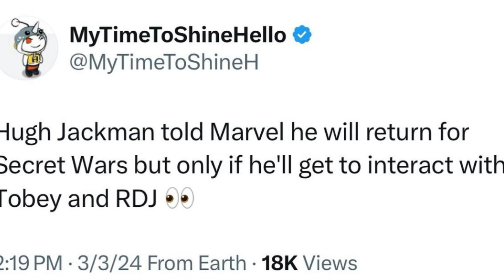Hugh Jackman Will ONLY Appear in Secret Wars If RDJ Returns!?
DAILY MARVEL VIDEOS!